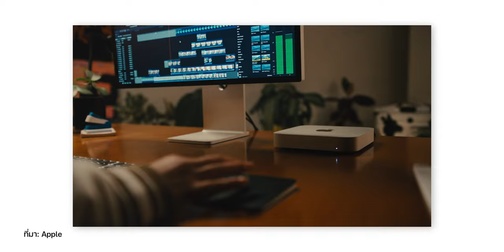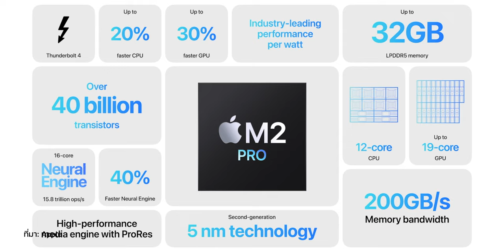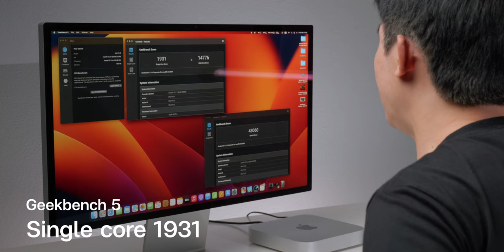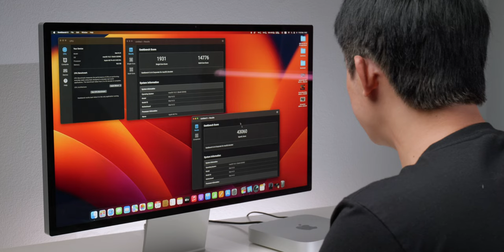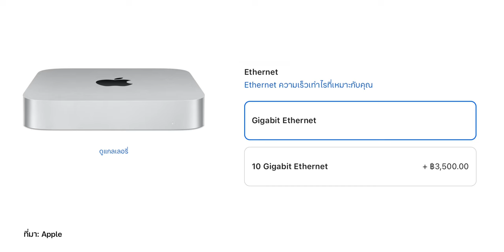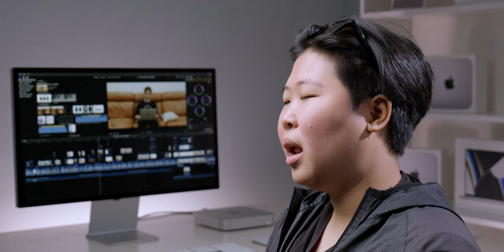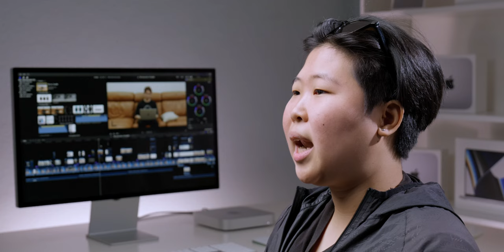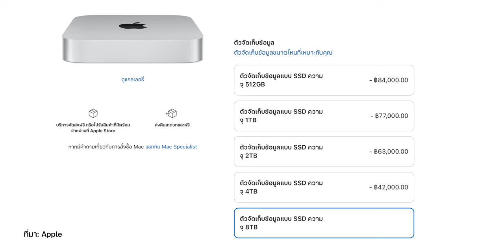iMoD รีวิว Mac mini M2 Pro เครื่องนี้ดีและน่าใช้ที่สุด งบ 20,000 ก็ซื้อ Mac mini M2 ได้แล้ว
เป็นครั้งแรกที่ Apple นำชิป Apple Mx Pro Series มาใส่ใน Mac mini 2023 ทำให้ผู้ใช้ได้ประสิทธิภาพการประมวลผลที่ดีขึ้นมากในราคาที่เข้าถึงได้ง่ายขึ้น ซึ่ง Mac mini M2 Series นั้นเริ่มต้นเพียง 20,900 บาทเท่านั้น
แต่เครื่องนี้ Mac mini M2 Pro ตัวแรงมาดูว่ามันน่าใช้งานแค่ไหน
00:00 - Mac mini M2 Pro
00:26 - ประวัติ Mac mini
01:57 - สเปคและดีไซน์
06:12 - ประสิทธิภาพ
09:43 - ประสบการณ์การตัดต่อ
13:36 - ประสบการณ์การทำงานกราฟิก
16:18 - สรุปจุดเด่น

🛒👨🏻‍💻 ซื้อ MacBook Air, MacBook Pro, Mac mini, iMac, Mac Studio, Mac Pro หน้าจอ Studio Display และ Pro Display ที่ Apple Store ทุกรุ่นส่งฟรีถึงบ้าน สั่งได้ที่

สำหรับนักศึกษาและบุคลากรการศึกษาของรัฐและเอกชน สามารถสั่งซื้อราคาเพื่อการศึกษาพร้อมส่วนลดได้ที่